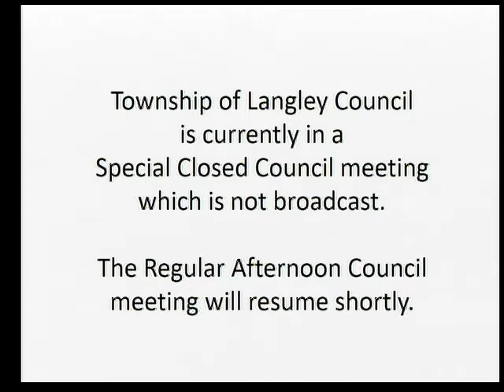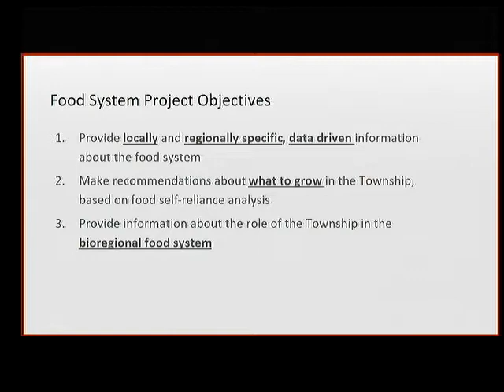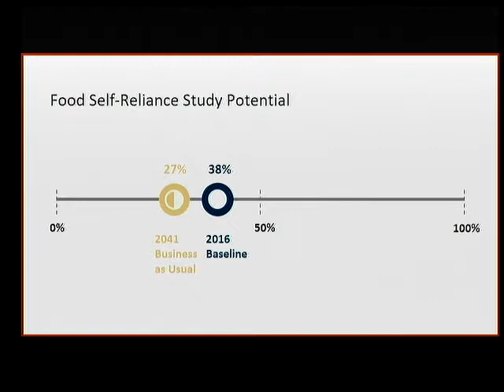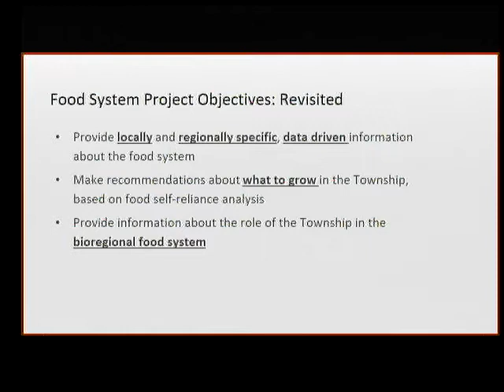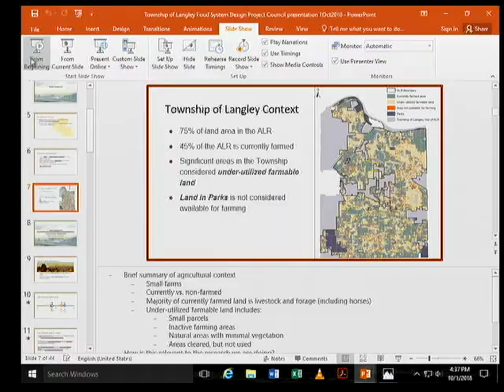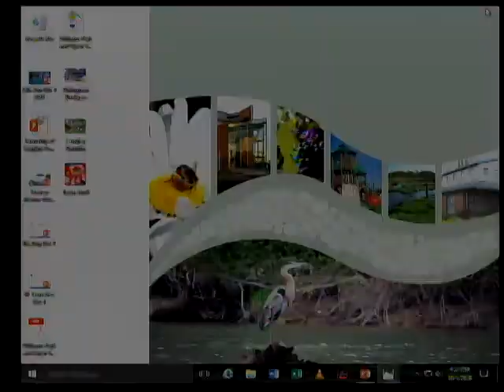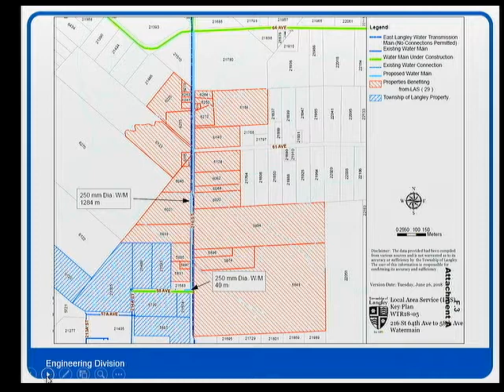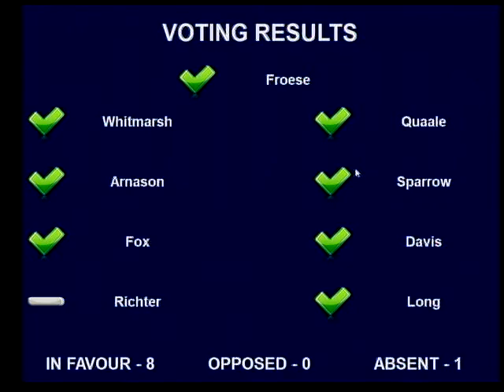2018-10-01 2:30 PM Regular Meeting of Council